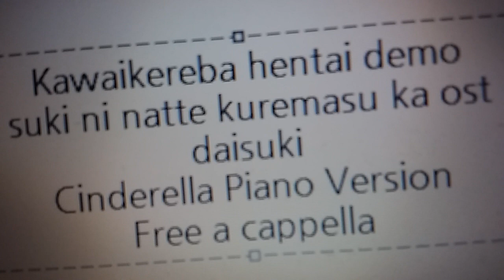可愛ければ変態でも好きになってくれますか? OST - ダイスキ。 -Cinderella Piano Version- · 酒井陽一 Free a cappella フリーアカペラ